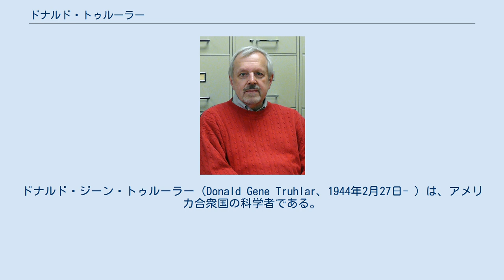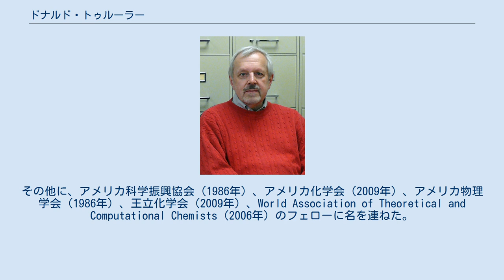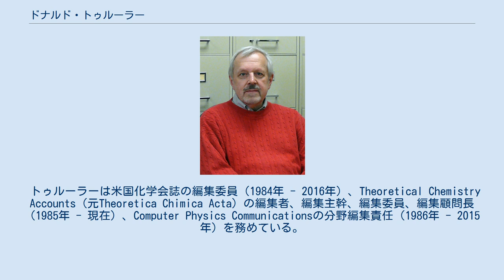ドナルド・トゥルーラー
ドナルド・ジーン・トゥルーラー（Donald Gene Truhlar、1944年2月27日- ）は、アメリカ合衆国の科学者である。
量子力学と化学動力学に重点を置いて理論化学、計算化学、化学物理学分野の研究を行っている。
 トゥルーラーは1965年にセント・メアリーズ大学ミネソタからB.A.、1970年にカリフォルニア工科大学からPh.D.（指導教員はアロン・クッパーマン）を授与された。
1969年から現在までミネソタ大学の教員である。
 トゥルーラーは、化学反応の理論化学的動力学; 化学反応と分子エネルギー転移の量子力学的散乱理論; 電子散乱; 理論反応速度論と化学動力学; ポテンシャルエネルギー曲面と分子相互作用; 経路積分; 変分型遷移状態理論; 化学構造、反応速度、電子的非断熱過程、および溶媒和効果についての電子構造理論の使用; 光化学; 燃焼化学; 均一、不均一、および酵素触媒; 大気および環境化学; 医薬品設計; ナノ粒子構造およびエネルギー論; 密度汎関数理論（ミネソタ汎関数など）に関する業績で知られる。
 トゥルーラーは、国際量子分子科学アカデミー（2006年）、米国科学アカデミー（2009年）、アメリカ芸術科学アカデミー（2015年）の会員に選出されている。
2015年に中国化学会（中華人民共和国）のフェローになった。
その他に、アメリカ科学振興協会（1986年）、アメリカ化学会（2009年）、アメリカ物理学会（1986年）、王立化学会（2009年）、World Association of Theoretical and Computational Chemists（2006年）のフェローに名を連ねた。
バテル記念研究所（1973年）、宇宙物理学研究所連合の客員フェロー、アルフレッド・P・スローン財団研究フェロー（1973年）に任命された。
 トゥルーラーは米国化学会誌の編集委員（1984年 - 2016年）、Theoretical Chemistry Accounts（元Theoretica Chimica Acta）の編集者、編集主幹、編集委員、編集顧問長（1985年 - 現在）、Computer Physics Communicationsの分野編集責任（1986年 - 2015年）を務めている。
 これまでに以下の賞などを受賞している。